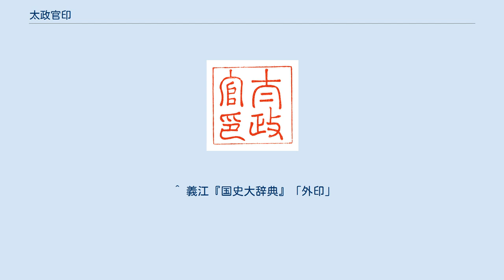太政官印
太政官印（だじょうかんいん）とは、太政官の公印。
天皇御璽を「内印」と称したのに対して、「外印（げいん）」という別称が用いられた。
 太政官印 印文は「太政官印」（2行縦書で右側が「太政」、左側が「官印」）と篆刻されている。
 公式令によれば、六位以下の官人の位記と太政官の文案には外印を押すこととされており、『延喜式』（太政官式）には在京諸司（都にある官司）に下す太政官符や僧綱・寺家に下す太政官牒に対しても外印を用いることとされている。
内印（天皇御璽）を捺印しない太政官の文書を捺印の対象とする公印であった。
 公式令で定められた大きさは方2寸半（方8.2cmほど）であるが、現存する印影から推定される大きさは方7.0cmである。
現物は遺されていないものの、銅もしくは白銅で作られていたと考えられている。
古くは文面にくまなく捺印された文書や3か所に捺印された文書、日付の下1か所に捺印された文書が存在したが、時代が下るにつれて1か所の捺印の文書が多くなっていった。
 遅くても養老年間までには少納言が外印の管理・請印（押捺手続）を行っており、通常は朝政の後か官政・外記政の最中に太政官の曹司で行われていた。
だが、10世紀以降に外記政の開催が減少すると外印の請印も行われなくなり、これを補うために結政の場にて手続を行う結政請印と呼ばれる手続も行われたが、平安時代末期には外印の押捺そのものが形骸化していった。
 ^ a b 吉川『日本歴史大事典』「外印」 ^ a b c 森田『平安時代史事典』「外印」 ^ a b 早川『日本史大事典』「外印」 ^ 『日本史大事典』は白銅製、『平安時代史事典』・『日本歴史大事典』は銅製とする。
 ^ 義江『国史大辞典』「外印」